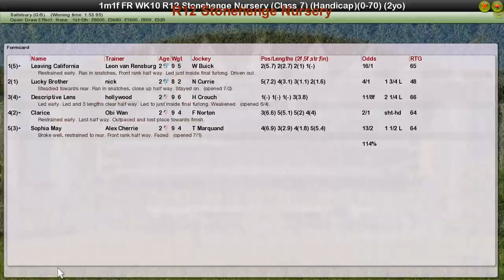FR WK10 R12 Stonehenge Nursery